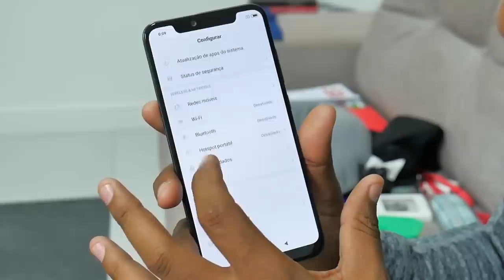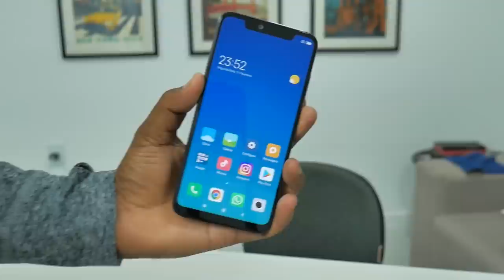PASSANDO A REAL SOBRE O XIAOMI MI 8 PRO